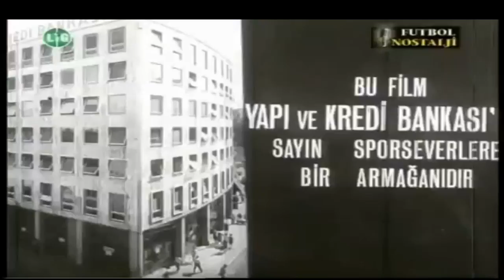Nostalji 1967 | Galatasaray 1 -1 Bursaspor | Teksas.org